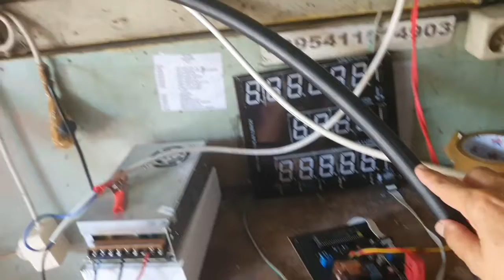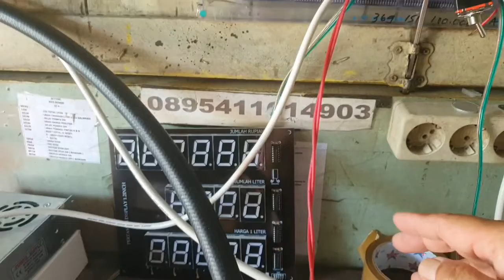isi 1 paket lengkap pommini pertamini injeksi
info lanjut hubungi wa